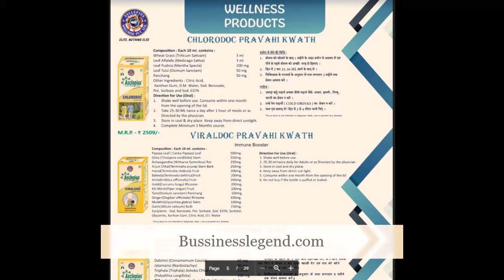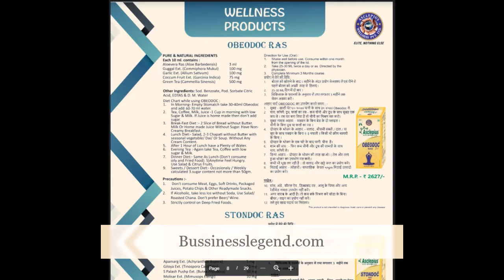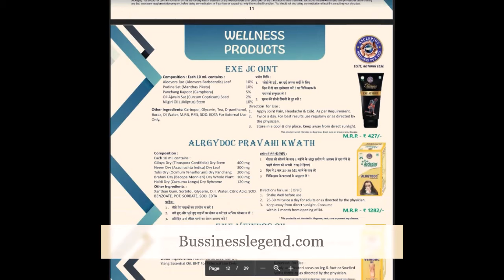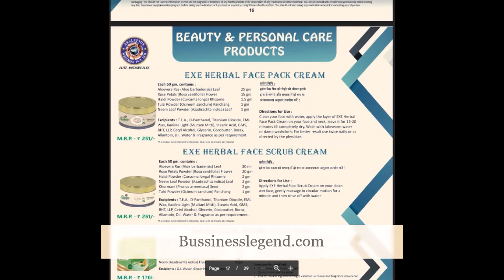awpl product catlog pdf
awpl product catalog pdf download
awpl product catalog pdf 2021